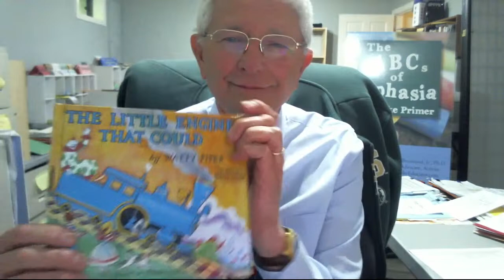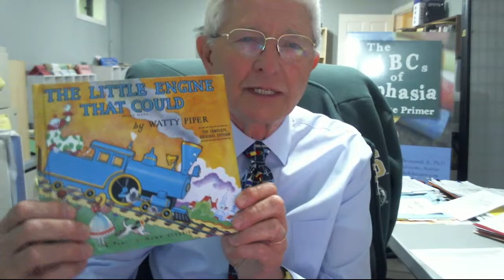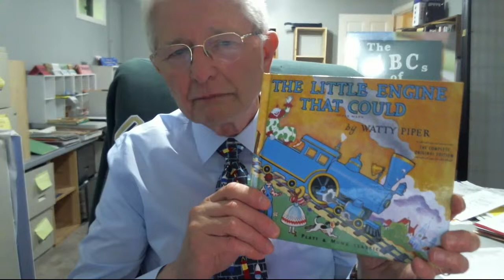Aphasia Recovery: Motivation and The Little Engine That Could (6-1-2021)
I had a stroke and aphasia on September 26, 2011. I was an associate dean at The Heller School at Brandeis University when I fell down on Main Street, Waltham, MA. I lost my language and could not read, write or speak well.

I started speech therapy in October 2011, and that was the beginning of seven months of formal therapy with one therapist plus an aphasia group at Boston University. At the start, people with aphasia (PWA) have a hard time talking with anyone never mind their family and friends. We can see the damage of our language and are just too scared to talk about it out loud and hear how bad it might sound.

It was years later when I learned about something called “learned non-use,” when PWA avoid verbal communication and “retreats from social interaction” as a result of a stroke (Pulvermuller, 2008). The behavior of learned non-use in language is linked at the cellular level as well; the less stimulus on the outside, the less activity, plasticity & learning on the inside.

It turns out that socialization is a highly therapeutic factor in helping avoid behavior such as learned non-use in language. Of course, I didn’t know any of that at the time even though I had been applying it (as many people with aphasia do) as a matter of course.

Thanksgiving that year was the first time I had seen my extended family since my stroke. It was also their first time seeing me with a stroke and this thing called aphasia. No one knew anything about it other than our daughter who was a neuroscience major in college. Our family has had Thanksgiving dinner together for over 35 years and I was quite nervous to see everyone. I didn’t talk much and I don’t remember much about it either!

It was over nine years since then and we have moved back to Maine from St. Augustine, FL. While unpacking, I found this little book, The Little Engine That Could. It was old and beautiful but I had no idea where it came from. I have been writing quite a few articles about how the brain repairs itself using metaphorical stories in words that people can understand. When I read the book this time, I could see that there was another lesson to be used for aphasia recovery in The Little Engine That Could.

It is a famous folktale to teach children the value of optimism, hard work, and motivation. In the tale, a long train is being pulled over a big mountain until its engine broke down. Other engines were asked to pull the train but for various reasons they refused. But a small engine agreed to try. The engine succeeded repeating its motto: "I-think-I-can, I-think-I-can" and then on the other side of the mountain saying, "I thought I could, I thought I could."

The brain, not unlike the little engine, has incredible power even after it has been damaged from a stroke. It has the capacity to rewire the brain and regain its language (depending on severity notwithstanding). Recovering one’s language from a stroke and aphasia can seem like an impossible task. I got (mostly) better but without knowing how it happened. It wasn’t until much later, when I heard about the five rules of aphasia recovery; motivation, and practice, practice, practice, and more practice! In my case, I think my lifelong helpful habits pushed me to do more “I think I can” than “I think I can’t” thinking.

Experience-dependent neural plasticity is the engine and persistent language activities provide the fuel: the more practice, the more healing; and the more healing, the more improvement. The activities themselves make the engine work. I had avoided doing exactly the same things that were needed. If my Thanksgiving dinner was therapeutic and helpful, I never knew it at the time. It was just the start of heading up the aphasia mountain with no idea how high it would be.

As I read The Little Engine That Could again, I saw an inscription on the inside cover that I hadn’t noticed before. It said, “Thanksgiving 2011, To Uncle Tom, Keep on chugging! Love, Mike Coe.” Mike is my older sister’s older son. He must have given it to me at Thanksgiving at a time when I couldn’t even remember getting it.

It was clearly a message in a bottle that had come full circle. Whether I knew it or not, or whether I read it or not, the message and the motto of The Little Engine That Could urged me to climb my own mountain. It took nothing more than realizing that the little engine had believed that the “I think I can” thought was more than half the battle.

 Signed: The Johnny Appleseed of Aphasia Awareness